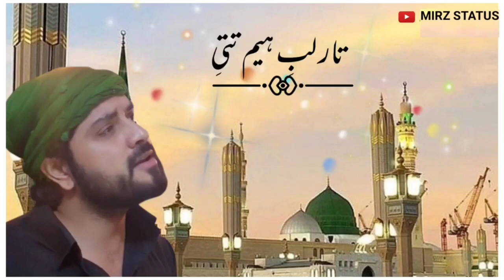New_Kashmiri_Naat_status || Kashmiri Naat whatsapp status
Here You Can watch Best Kashmiri song status videos Kashmiri naat status videos and new old kashmiri songs

Heart_Touching_kashmiri_Whatsapp_ status
# kashmiri Whatsapp status
ha yaaro walo ishfaq kawa status
new kashmiri whatsapp status
kashmiri joke status